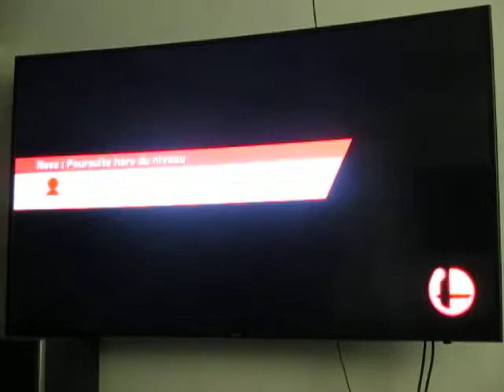SSB for Wii U - For Glory 1 vs 1: No Fall with Wendy, 131%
Premier match sans chuter avec Wendy. J'ai profité du moment pour me donner une victoire de plus contre ce joueur.